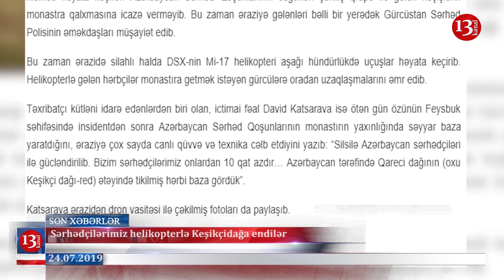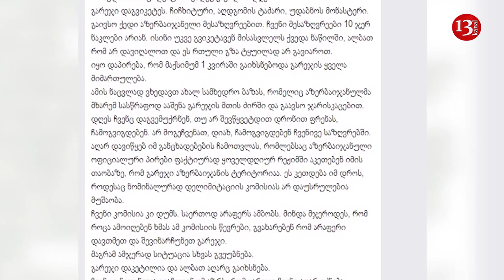Sərhədçilərimiz helikopterlə Keşikçidağa endilər, Putinə sui-qəsd uğursuz alındı 24.07.2019